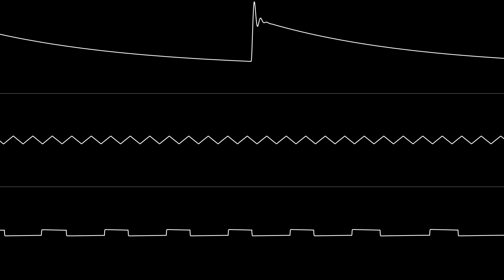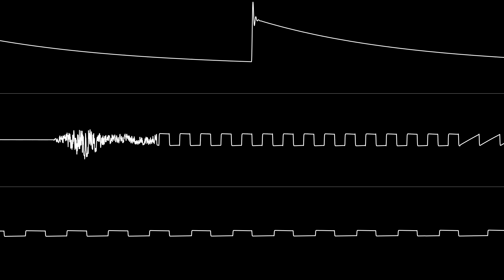Glover & Noise - “Sea of Tears” (C64) [Oscilloscope View]